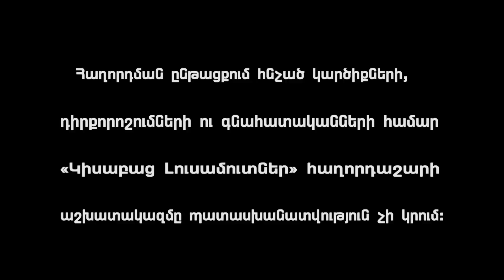Harsnacun Hyusisic / Kisabac Lusamutner 25.10.16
ՀԱՐՍՆԱՑՈՒՆ ՀՅՈՒՍԻՍԻՑ - Ընդամենը մեկ տարվա  երջանիկ կյանքից հետո,  ամուսիններ՝ հայազգի Գրիգոր Ղազարյանի և ուկրանուհի Տատյանա Ստրոժենկոյի  ընտանիքում սկսվեցին անդադար վեճերն ու ծեծկրտուքը։ Նույնիսկ նրանց  4 երեխաները  ոչինչ չփոխեցին ծնողների խաթարված հարաբերությունների մեջ, և այսօր՝ ամուսնությունից  յոթ տարի անց,  նրանք կանգնած են ամուսնալուծության եզրին։   Ինչո՞ւ Գրիգորը չկարողացավ իր՝ «հյուսիսից բերած հարսնացուին»   ապահովել երջանիկ  կնոջ կյանքով։ Որո՞նք են Տատյանաի մեղադրանքներն ուղված Գրիգորին, և ի՞նչ է թաքնված վերջինիս ապահարզան չտալու որոշման տակ:
ՀԱՅԿԱԿԱՆ ՀԵՌՈՒՍՏԱԵՍՈՒԹՅԱՆ ԹԻՎ 1 ԹՈՔ ՇՈՈՒ